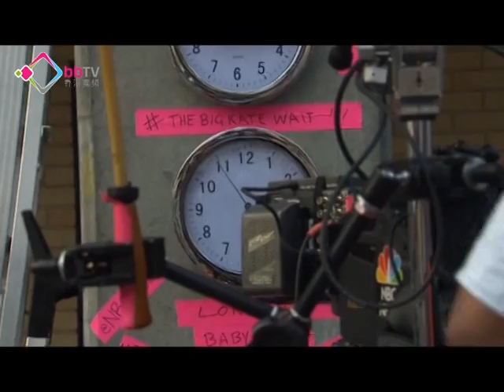英女皇冀曾孫盡早出生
預產期是上周末英國劍橋公爵夫人凱特到目前仍然未有分娩消息，心急趕去渡假的英女皇伊莉莎伯二世就指不介紹曾孫是甚麼性別。